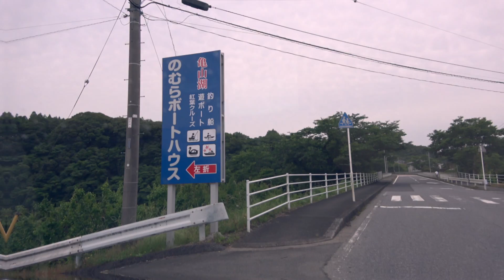メジャーレイク亀山ダムで激ヤバトップウォーターゲーム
釣りビジョン トップ道でお馴染みの荒井謙太が、関東スーパーメジャーレイク 亀山ダムにトップウォーターのみで挑む！
週末という事もあり激混みタフレイク、、果たして結果は！？